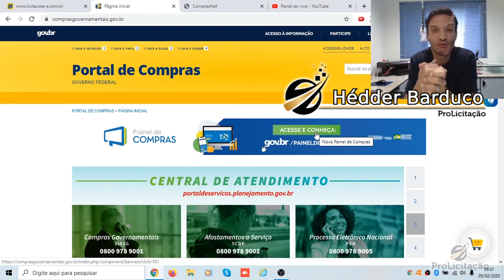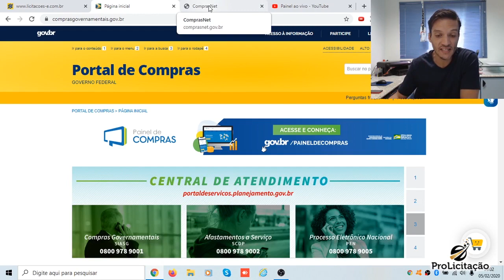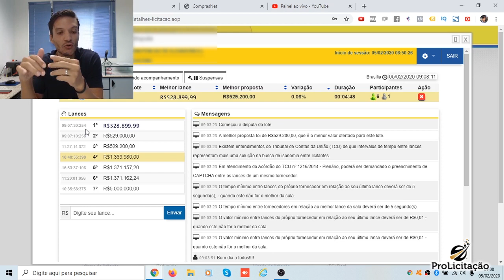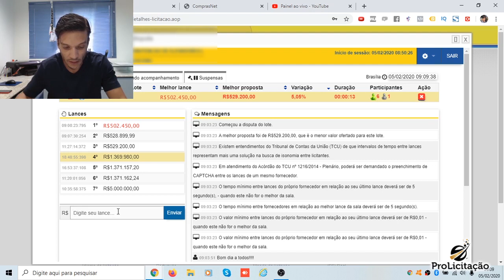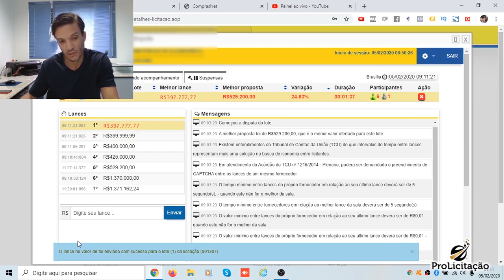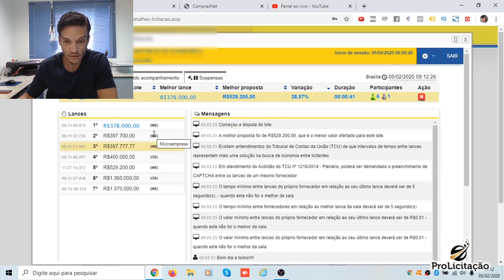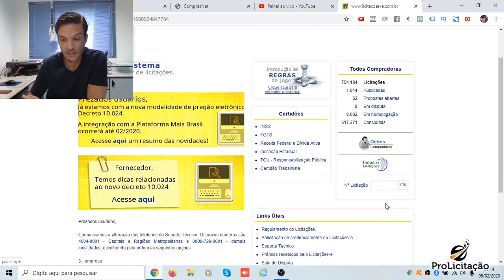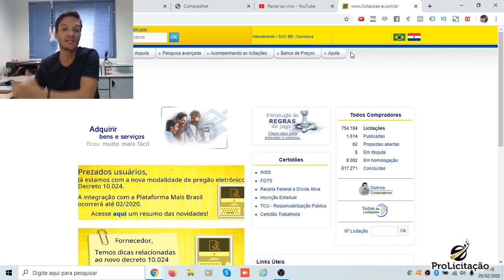PREGÃO ELETRÔNICO NO PORTAL LICITAÇÕES-E DO BANCO DO BRASIL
Se você que aprender mais sobre Pregão Eletrônico, clique agora no link e faça sua inscrição

Fase de lances no portal Licitações-e do Banco do Brasil.